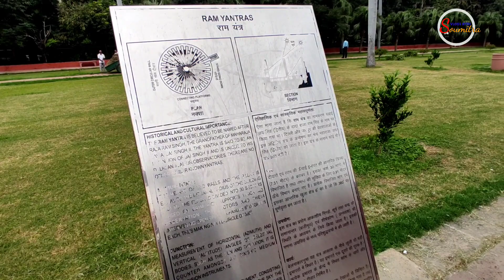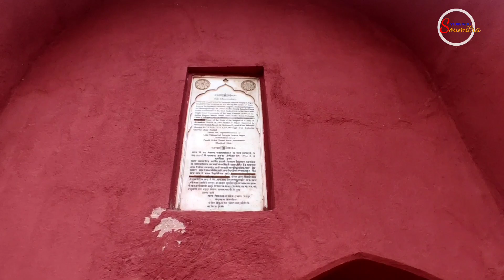Jantar Mantar Delhi In Bengali Vlogs ll যন্তর মন্তর ll Delhi Tour || দিল্লীতে কি কি দেখবেন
যন্তর মন্তর ১৭২৪  সালে নির্মিত হয়েছিল। জয়পুরের মহারাজা দ্বিতীয়  জয় সিং যিনি এই মানমন্দিরটি নির্মাণ করেছিলেন তিনি উজ্জয়িনী, বারাণসী এবং মথুরায় অন্যান্য মানমন্দির নির্মাণ করেছিলেন। দ্বিতীয়  জয় সিং যন্ত্রগুলিকে প্রথমে ছোটো আকারে তৈরী করেন যার কিছু এখনো জয়পুরের মানমন্দিরে রাখা আছে। পরে সেগুলোকেই কংক্রিটের বিশাল বিশাল অট্টালিকার রূপ দেন ।

যন্তর মন্তরের যন্ত্রগুলি তাদের দক্ষতার জন্য আকর্ষণীয়,কিন্তু চারপাশে উঁচু ভবনের কারণে বর্তমানে  এখান থেকে আর সঠিক পর্যবেক্ষণ করা যায় না।

Jantar mantar delhi
jantar mantar
jantar mantar delhi history jantar mantar delhi history in hindi
best tourist spot in delhi
best place to visit in india
mahatma gandhi
delhi traveling
delhi visit
old delhi
লাল কেল্লা দিল্লি
independence day story in bengali
lal qila history
delhi tourist place
delhi tour guide in bengali
vlogs with soumitra